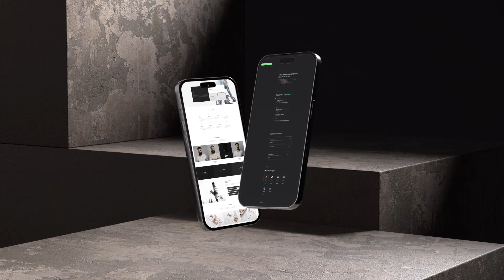iPhone App Mockup Video - After Effects Template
iPhone App Mockup Video is high quality rendered After Effects project to create realistic mockup and app, web promo with iPhone 14 model.

After Effects Template Features:
- Adobe After Effects CS6 and above versions
- 6 unique scenes, with placeholders for media (photo or image)
- Color Control
- 54 seconds duration
- Backgrounds, Duotones, Icons